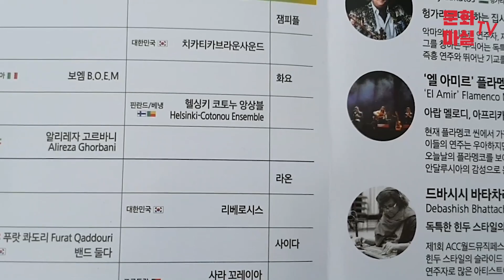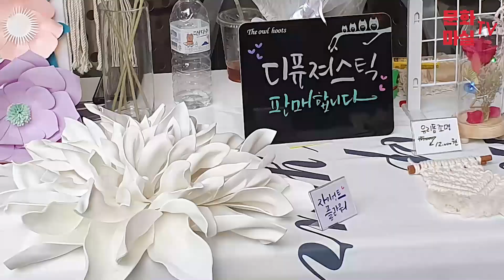광주에도 페스티벌? 월드뮤직페스티벌! World Music Festival In Gwangju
2010년부터 시작해 벌써 10회차!!!

전 세계 다양한 음악을 들어볼 수 있는
ACC 일대에서 진행된 월드뮤직페스티벌에 다녀왔어요

광주에서 다양한 음악을 들어보고 싶은 분들은 월뮤페로 ★